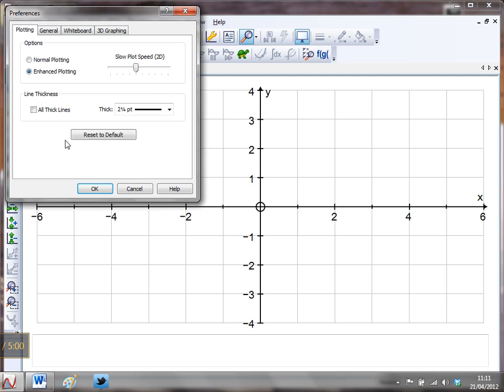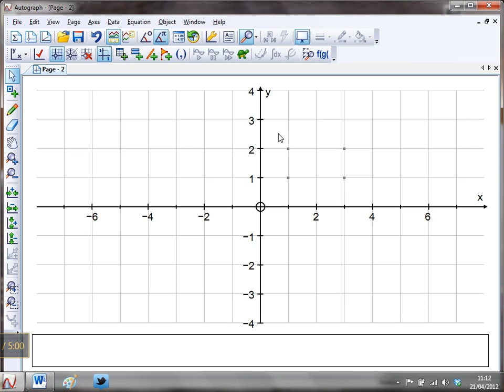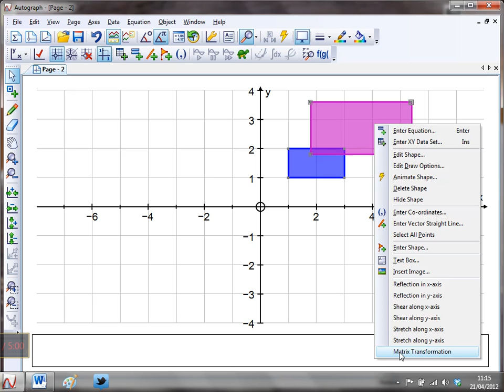Mr Barton's Autograph Video 64 - Matrix Transformations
Should you find yourself needing to teach the transformation of matrices, it would be nice to have some dynamic geometry package to help you along the way through this very visual topic. This is where Autograph steps in! In this video we look at carrying out simple transformations, and then a few twists: using the animation controller to repeat the transformation, using a constant controller to change elements of the matrix, and finally combining two matrix transformations together.